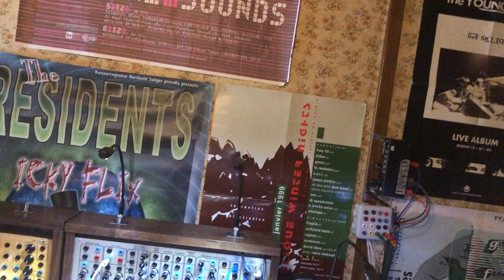09.22.2024 Serge Modular [02]